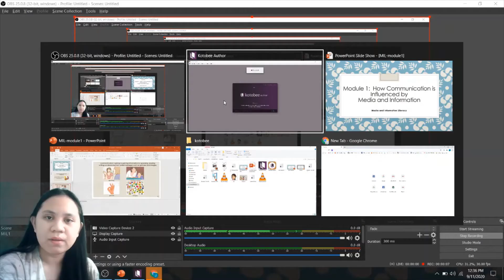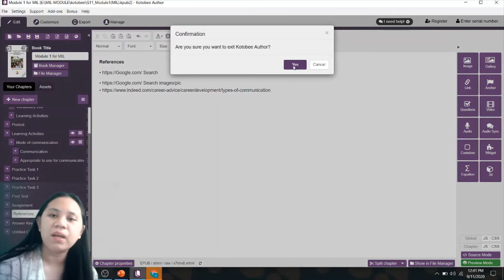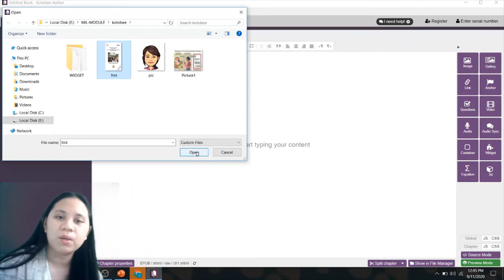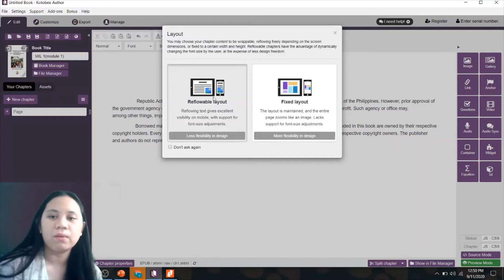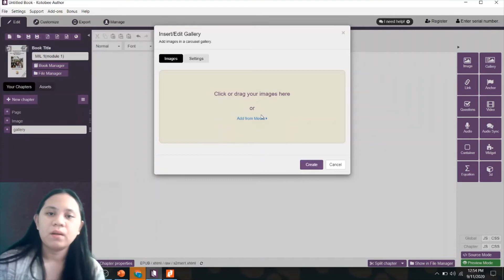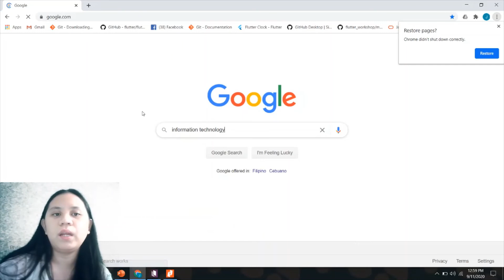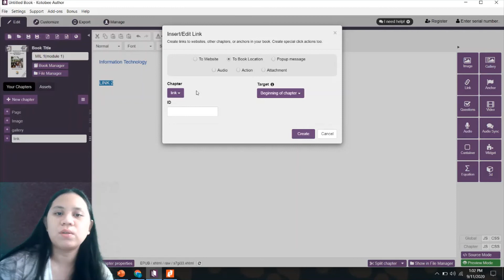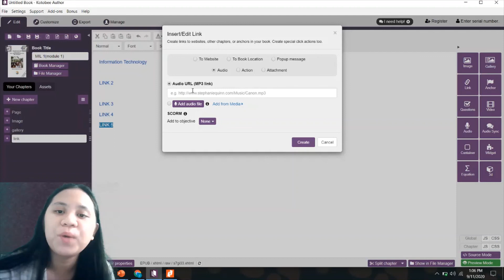How to create E-Module or Interactive E-book using Kotobee Author with Maam Jacky.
Videos primarily uploaded in this account are tutorials to help our teachers cope with the new normal set-up in education. Tutorials include the use of applications such as kotobee author and OBS studio for interactive offline e-module development.